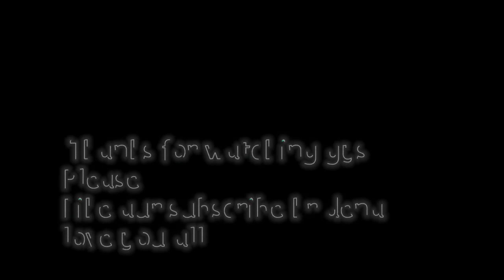Hmara Chota Sa Ghr 🤗🙂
Good morning☀

हेलो एंड नमस्कार दोस्तों स्वागत है आप सभी लोगों का मेरे इस न्यू वीडियो में उम्मीद करता हूं कि आप सब अच्छे होंगे यह मेरा  4th  वीडियो है मुझे उम्मीद है कि आप सब को यह वीडियो अच्छी लगती है और  अगर आपको यह वीडियो अच्छी लगती है तो आपको इस वीडियो को लाइक और शेयर और सब्सक्राइब जरूर करना अगर कुछ छोटी मोटी गलती होती है तो हमें माफ कर देना क्योंकि गाइस छोटी मोटी तो गलती हर किसी से होती है कृपया गलती पर ध्यान ना दें और प्यार से एक लाइक और चैनल को सब्सक्राइब करें
धन्यवाद 🥰

Love you all 😍 Keep support gys 😍